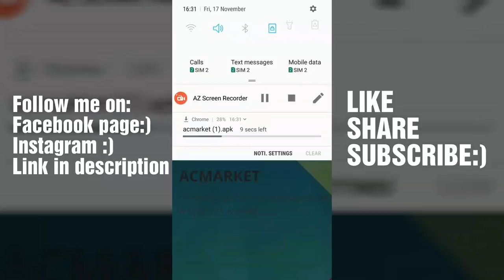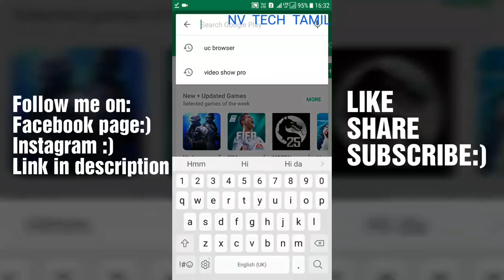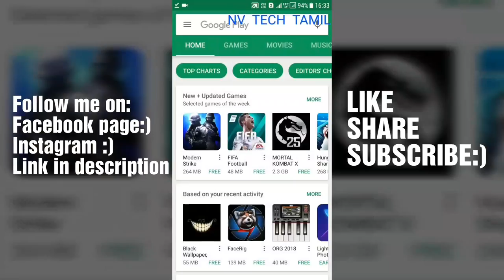Paid apps for free ! 2018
Hi friends in this method easily can install PAID APP for free but it not illegal .This method is legally install with ac market app.
Easy way to install paid apps.